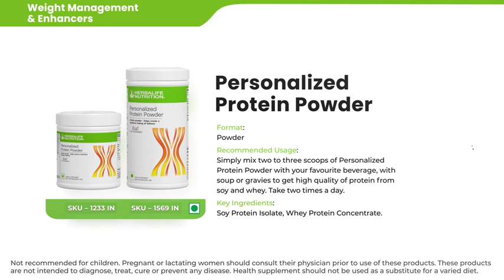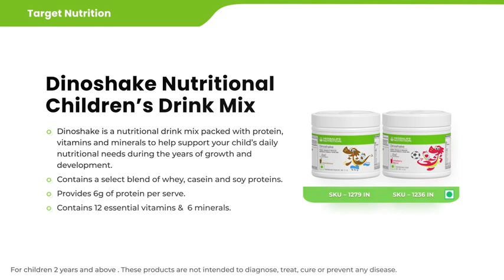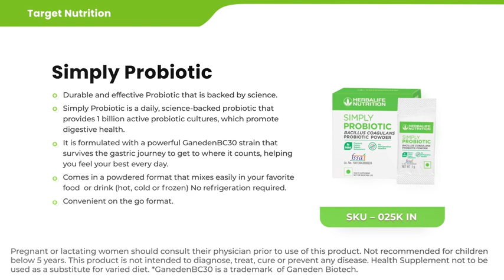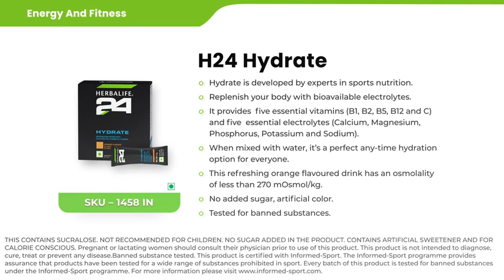Herbalife products all ##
Do you want weightloss? wellness coach#(HERBALIFE INDIPENDENT ASSOCIATE) weight loss#weight gain#any other issues#
Join our virtual wellness club education on the topic
And join my what's up group